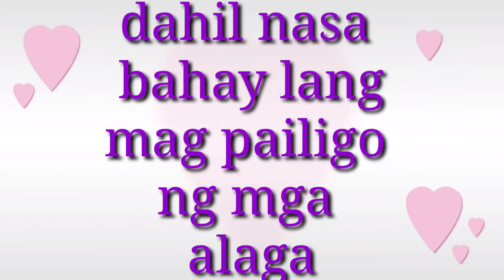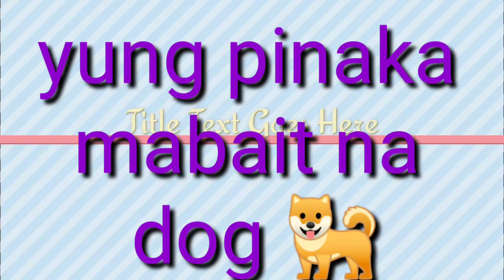Dog lover kaba?|halinat magpaligo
Taking a bath to most adorable dogs.
Hope that everyone has taking good care of their pets.

Just sharing. lots of love